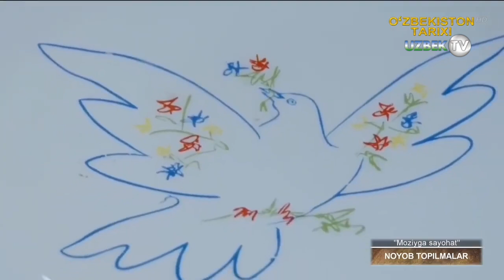Ўзбекистон Давлат санъат музейи тарихи | Moziyga sayohat